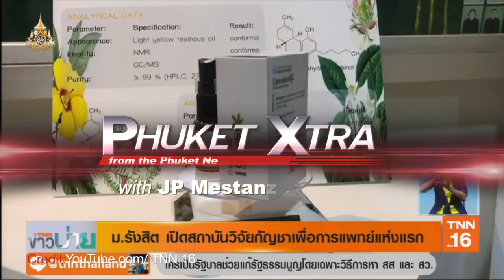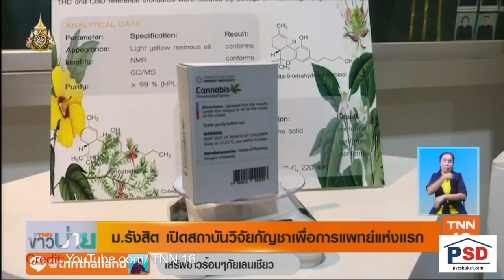1st medical marijuana institute! Water shortage protest? Husband stomps wife! || Phuket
PHUKET XTRA - April 24

Husband stomps wife to death in Rawai |:| Protesters flame Gov. over water shortage |:| Student killed at school |:| 1st Medical marijuana research institute in Thailand opens |:| Hunted seastead couple traced  to Tarutao

ThePhuketNews.com

2- Air Force officer stomped to death by husband in front of children

4- Student killed at school as wall collapses during storm

Stay classy!